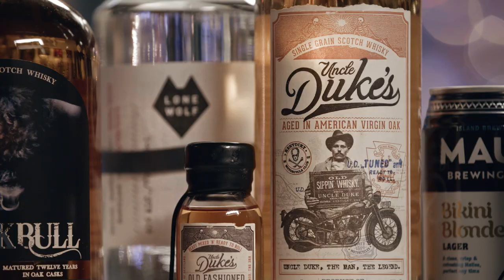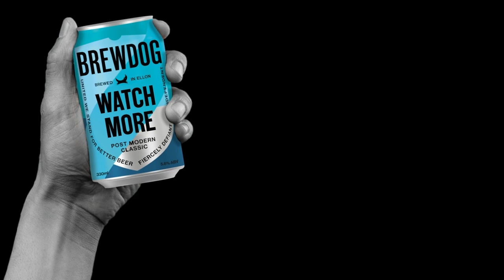Will Being Drunk Affect the Highest IQ In America?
In this episode of 'Are You Smarter Than a Drunk Person?', we pit the man with the highest IQ in America, Rick Rosner, against a man of average intelligence in a bar trivia challenge! Luckily for him, we got Rick kinda drunk.